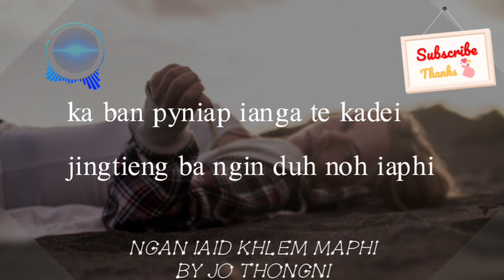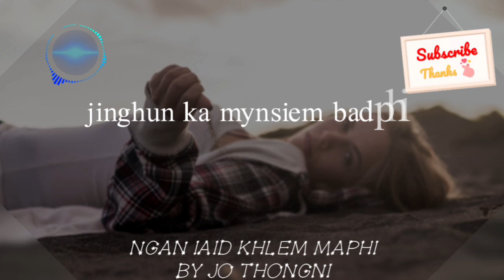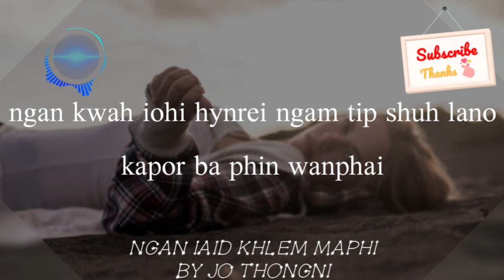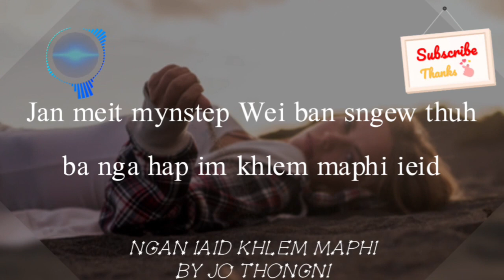[NGAN IAID KHLEM MAPHI] KABAN PYNIAP IANGA TE KADEI VIDEO LYRIC....worldcoren JOTHONGNI POPULAR.